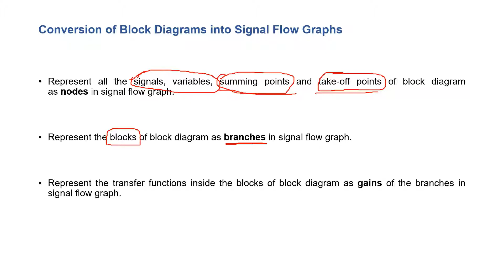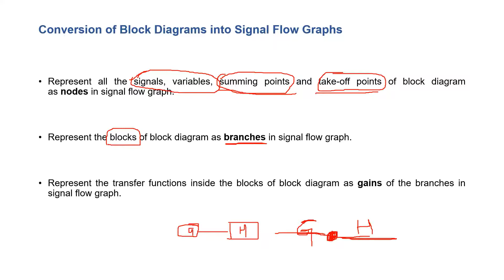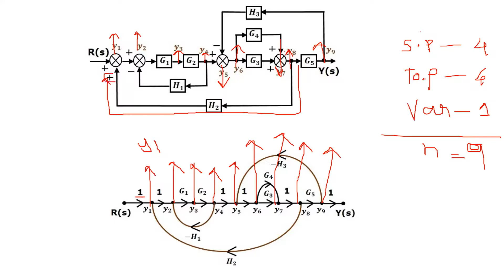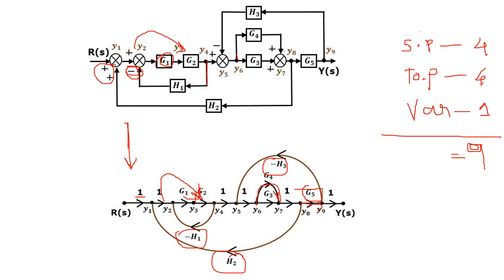Block Diagram to Signal Flow Graph Conversion || Control systems || Telugu